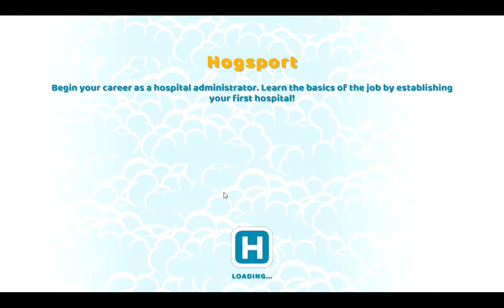Two Point Hospital Level 1 Hogsport with seasparkles corner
Is a 2018 business simulation game. Made by Sega. You will build your hospital from nothing to a awesome hospital earning more stars.  It is also a strategy game.  this is a fun game.